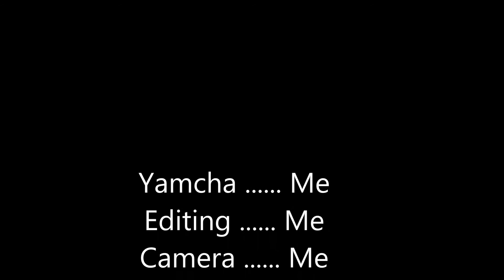[DBZ CMV] 50 Ways To Say Goodbye (Yamcha's Despair)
Takes place during/right after the Trunks Saga after Bulma and Yamcha break up.

I thought it was about time for a silly CMV, so here's a lazy one that I made today. Also, what better for a silly CMV than a DBZ one? i'm starting to get back into DBZ, so look out for more cosplays for this in the future. Even if i'm not sure what characters or..er.. characters (you all know how I am, i can't cosplay only one character from a franchise, especially one so dear to my heart.) I still have a lot of CMV and skit ideas.